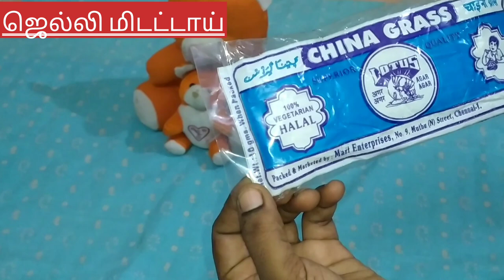ஜெல்லி மிடட்டாய் செய்வது எப்படி/How to make jelly mittai